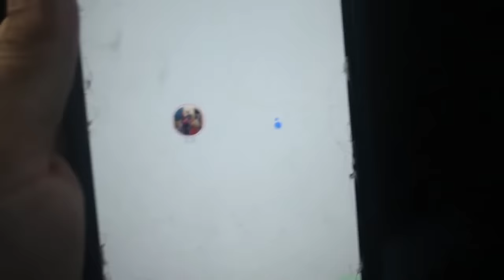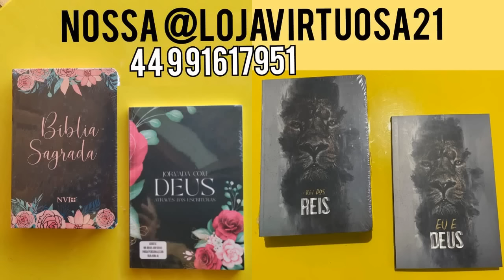#4 CHEGAMOS EM PRATINHA-MG + Fui dormir na SARA KELLEN MÃE DE TRÊS